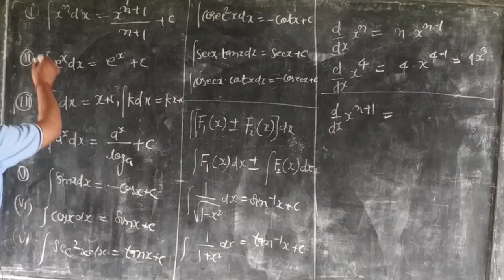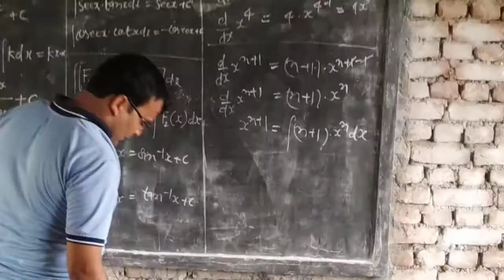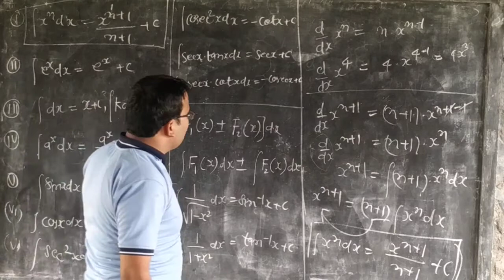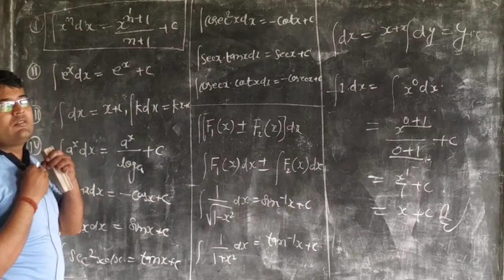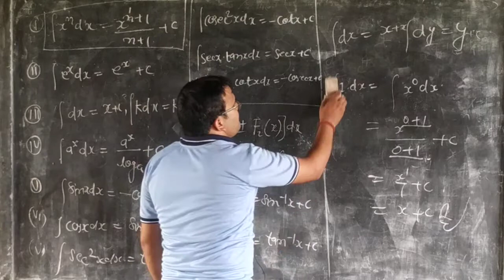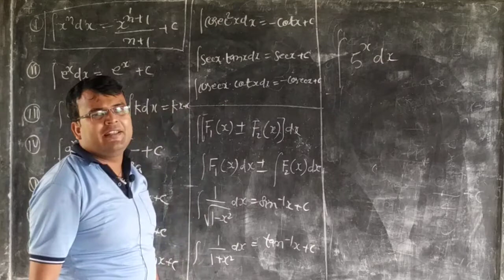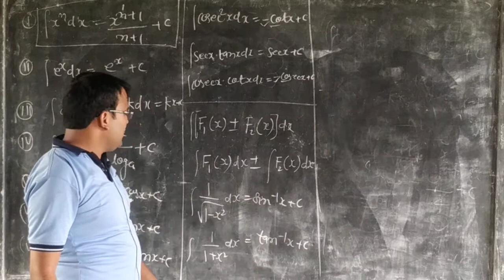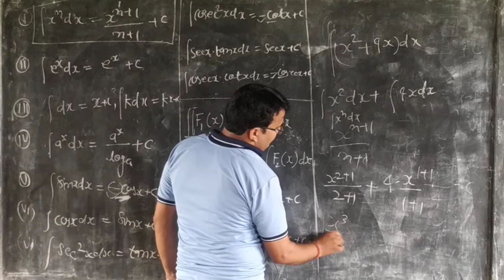Integration part2 for class diploma and intermediate .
[31/05, 8:36 AM] Bipin: Join my telegram group
[31/05, 8:37 AM] Bipin: You link for support me
[31/05, 8:38 AM] Bipin: bipinkdubey-1@okicici